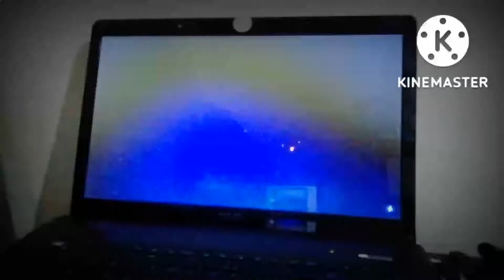أخيرا استدعاء الناخب الوطني وليد الركراكي للاعب الدولي عبد الرزاق حمد الله، و الإستغناء عن النصيري